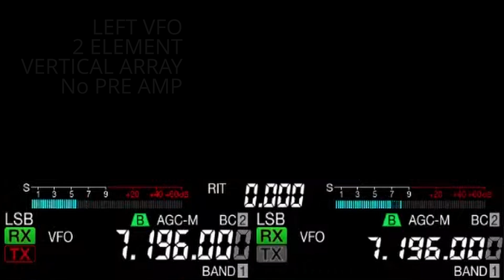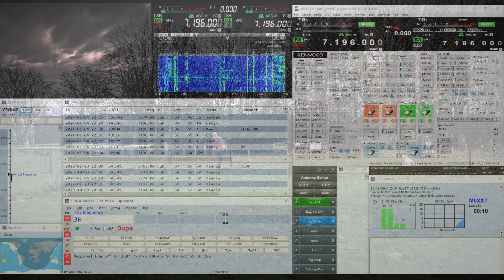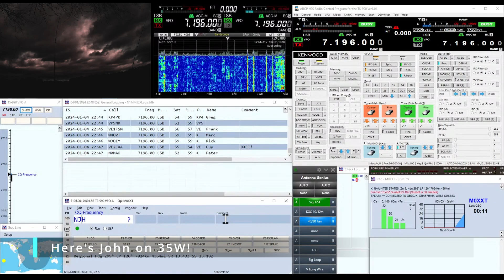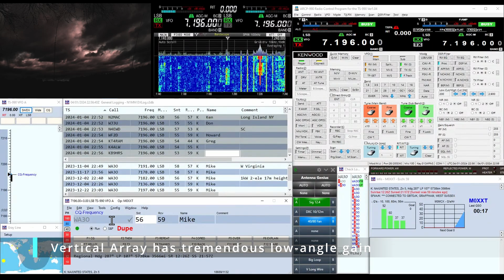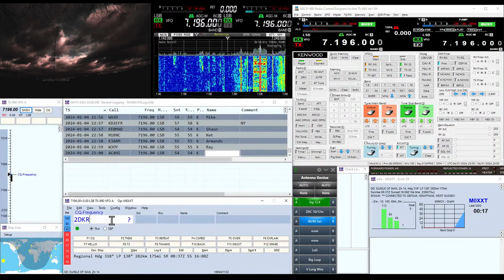Fantastic 40m Demo Vertical Array Antenna vs NVIS Dipole - Stereo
Crazy 40m pileup last Thursday evening (4th Jan 24) here in England. Left VFO is the Vertical Array and Right VFO is a low-to-ground dipole. The Preamp switched on for the dipole because it can't receive DX that well. Left VFO does not have preamp. Headphones recommended. Callum.